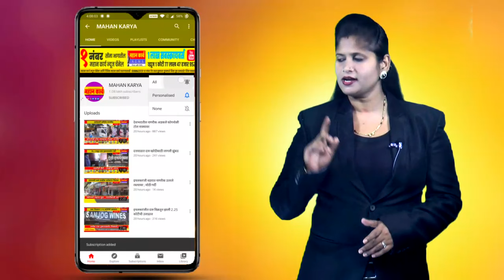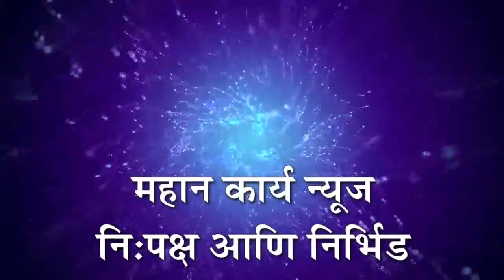सर्वात मोठी बातमी | शेडाबळ गावात ऊस वाहतूक करणाऱ्या ट्रॅक्टरचा ट्रेलर कोसळून तीन जणांचा मृत्यू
शेडाबळ गावात ऊस वाहतूक करणाऱ्या ट्रॅक्टरचा ट्रेलर कोसळून तीन जणांचा मृत्यू